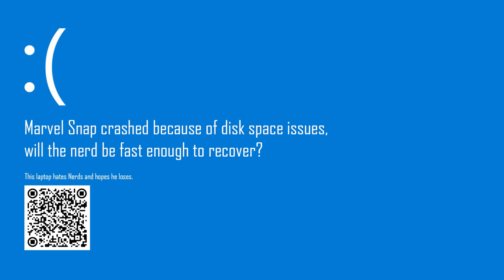WEIRD NEW Destroy Deck! | Marvel Snap's Best Sabretooth and Attuma Deck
Gameplay around an off meta destroy deck featuring Attuma and Sabretooth. I talk through and explain my thoughts as a way to help other players.

Becoming a member is a super appreciated way to support me!

Timestamps:
00:00 Deck Breakdown
01:29 vs Toxic Bounce
05:24 vs Silver Surfer
10:12 vs Off-Meta Destroy
13:14 vs Phoenix Force Destroy
18:36 vs Destroy
23:01 vs Move
28:34 Wrap Up
30:33 Bonus Unedited Games

# (1) Squirrel Girl
# (1) X-23
# (2) Bucky Barnes
# (2) Carnage
# (3) Killmonger
# (3) Venom
# (3) Sabretooth
# (4) Shang-Chi
# (4) Attuma
# (6) Arnim Zola
# (6) Knull
# (8) Death
U2JydHRoQSxWbm01LENybmc3LFgyMzMsS25sbDUsRHRoNSxTaG5nQ2g4LEtsbG1uZ3JBLEFybm1abDksU3FycmxHcmxDLEJja0JybnNCLEF0dG02
# To use this deck, copy it to your clipboard and paste it from the deck editing menu in MARVEL SNAP.